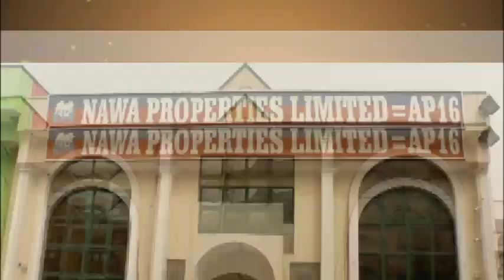DAY 16 DR TAJUDEEN 2018 RAMADAN TAFSIR